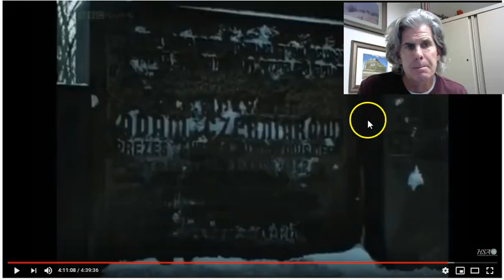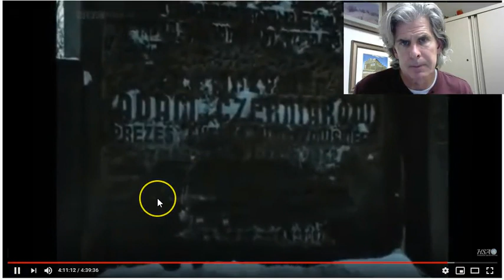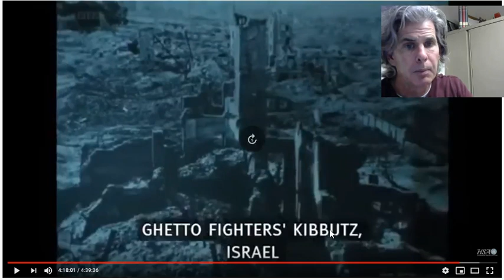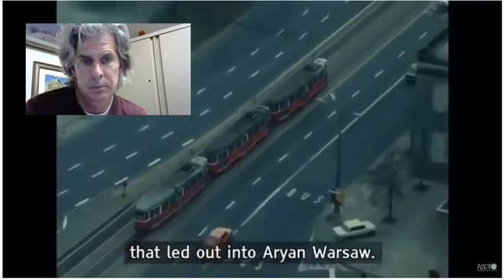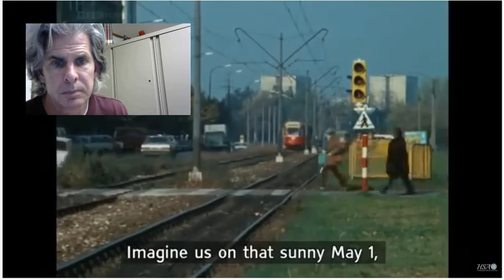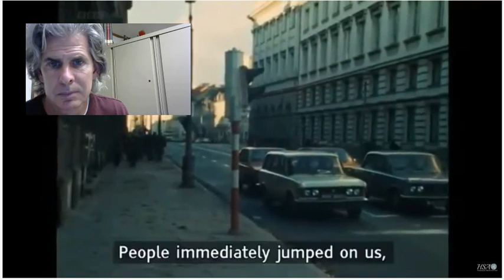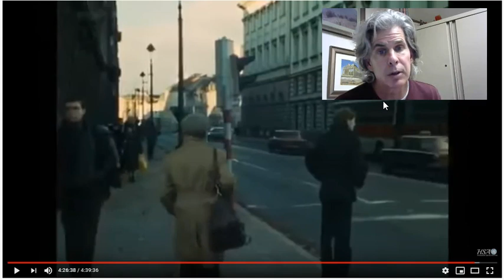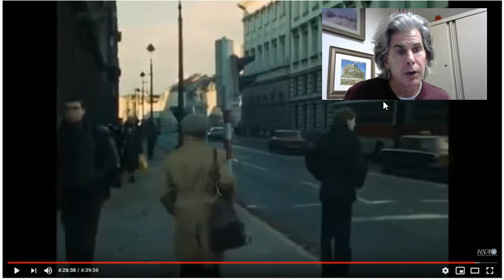English 101 Warsaw Ghetto Testimony